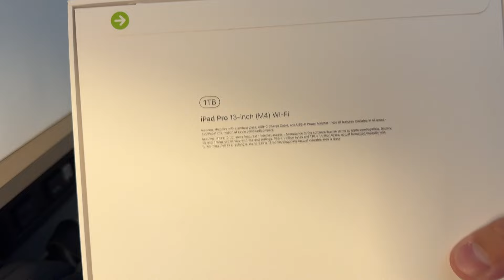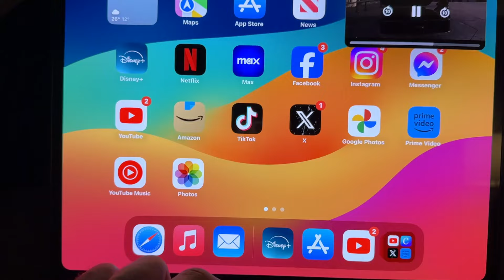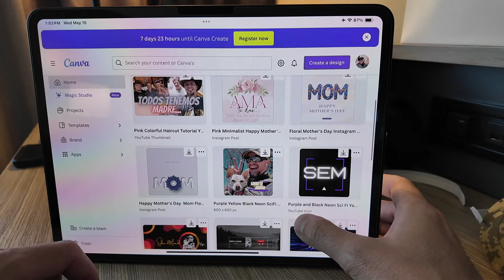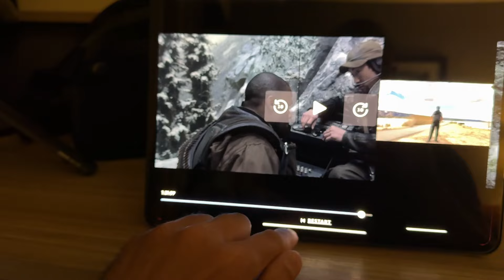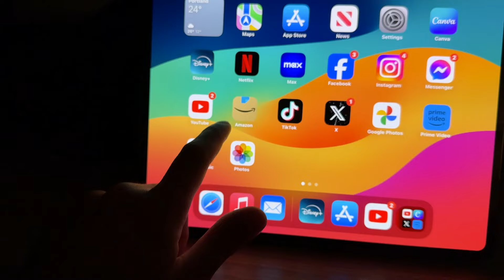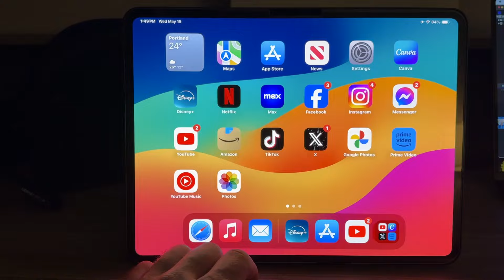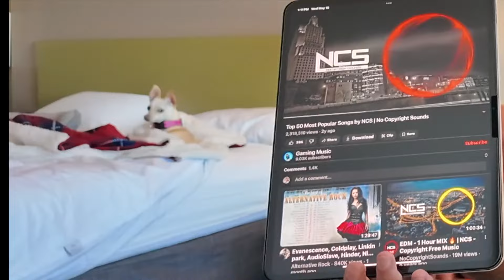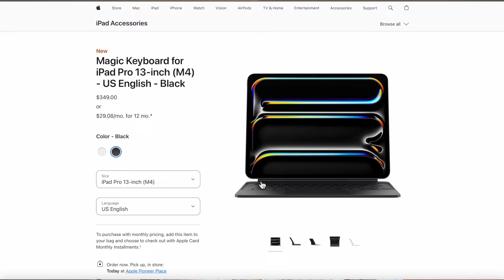Nueva iPad Pro 13 pulgadas 2024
Tenemos el unboxing y el review del nuevo monstruo de las tablets: La nueva iPad Pro de 13 pulgadas de Apple. 5 Milímetros de grosor, un M4 como procesador que demuestra ser un Godzilla en poder... Pero con un enemigo interno que no lo deja demostrar su dominante poder. Aquí te describimos todos sus detalles... Y defectos imperdonables.

El Router Tope de Gama del Mercado (Para Gamers, Empresas, Etc) ASUS ZenWiFi Pro AXE11000 ET12: